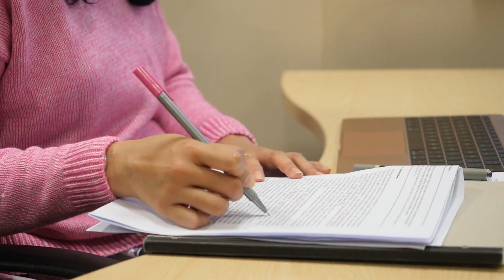Department of Politics, University of York PhD researcher Gracia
Gracia a PhD researcher in the Department of Politics at the University of York, tells us what she enjoys most about her life in York.